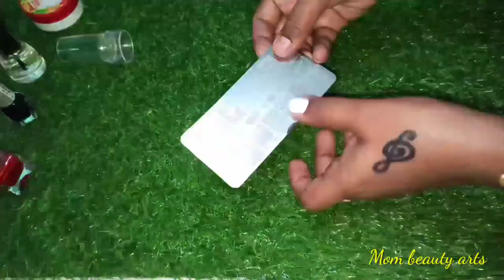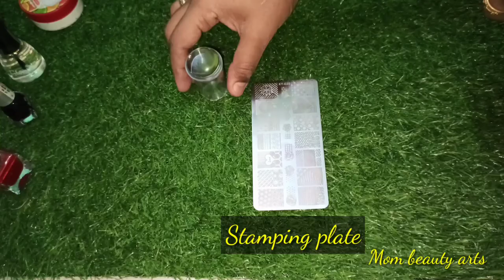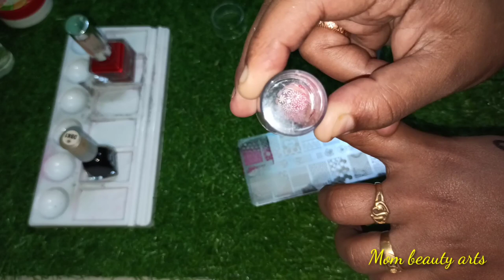Stamping method /Part - 5/Mom beauty arts /MBA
Hi friends 😍

👉 Amazon link
Stamper